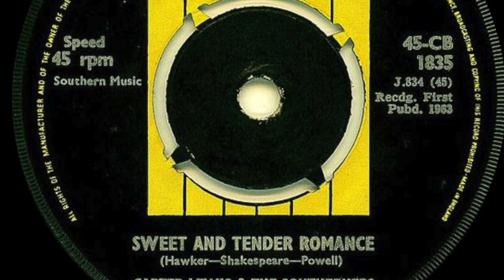Sweet And Tender Romance - Carter-Lewis & The Southerners feat. Jimmy Page on guitar [Music video]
A song recorded by Carter Lewis & The Southerners feat. Jimmy Page on guitar. Produced by Terry Kennedy.
Written by Nick Shakespeare (John Carter), Ken Hawker (Ken Lewis) and Johnny Powell (Bill Bates).
Original released by Oriole in Jun/1963.

"Sweet And Tender Romance"

Look what you've done to me
Left a man broke in two
For believing in you

Soft and gentle caress
Walkin' over my skin
Till you walk out the door
And I feel you no more

Like a leaf on the breeze
I fly high in the sky
Than I crawl on my knees
When you whisper goodbye

Cool deception on fire
Guess a man never learns
'Til he suffers your burns

And I fall on my knees